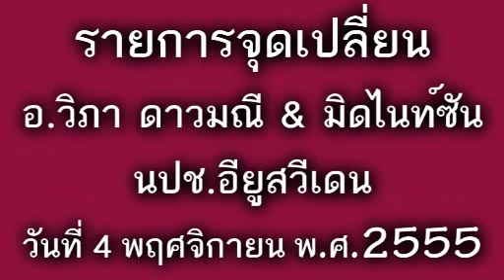จุดเปลี่ยน อ.วิภา ดาวมณี 04พย55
รายการจุดเปลี่ยน กับ อาจารย์วิภา ดาวมณี และ มิดไนท์ซัน ทางเว็บ นปช.อียูสวีเดน 4 พฤศจิกายน 2555